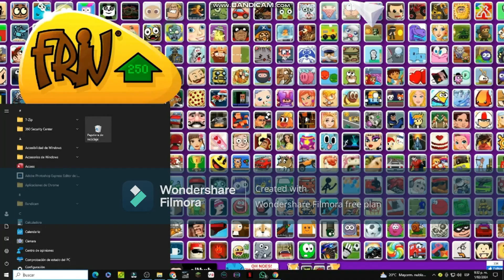Papa's Paleteria To Go! | Rank 51 - Holi Season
Papa's Paleteria To Go!
RANK 51 - DAY 88

WELCOME TO: Spring
NEW HOLIDAY: Holi

NEW CUSTOMER: Mindy
NEW HOLIDAY SHAPE: Mandala Pop
NEW HOLIDAY CREAM FILLING: Saffron Kulfi